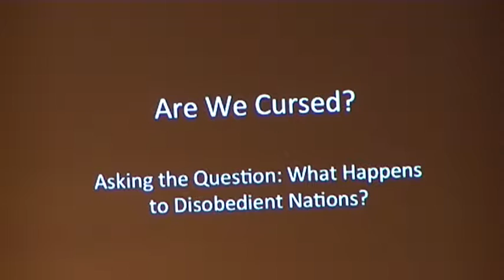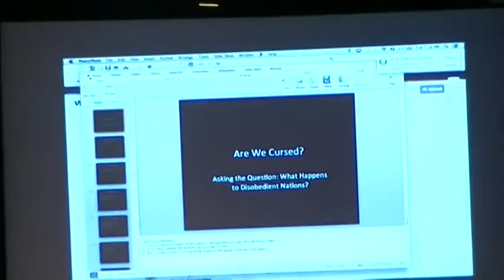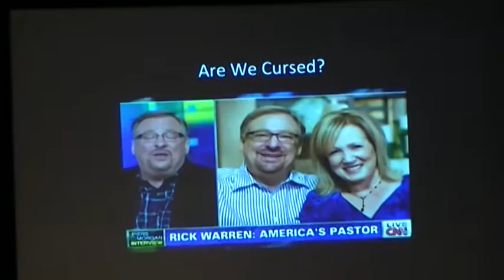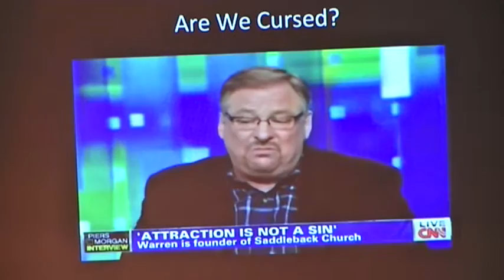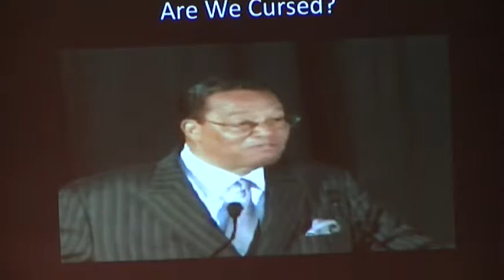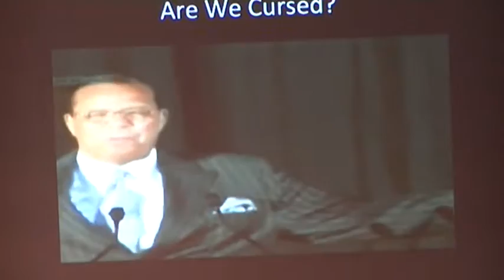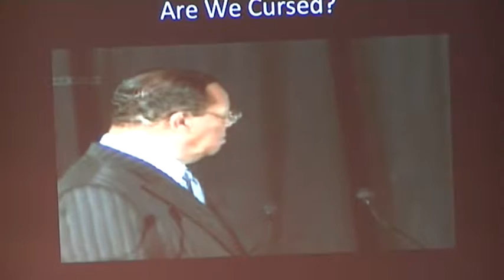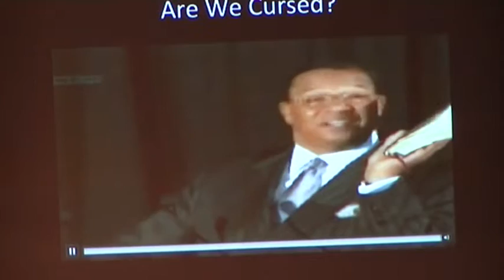Are We Cursed